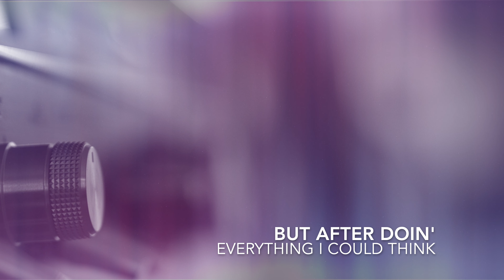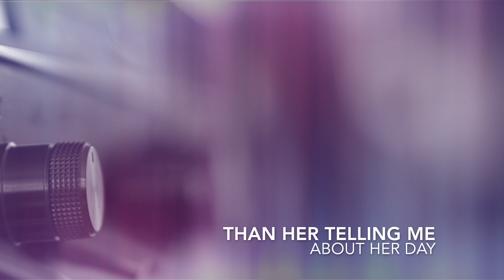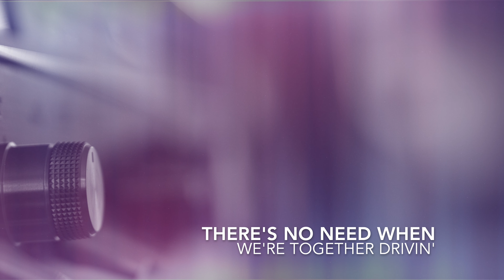S.L. Hodge - Who Needs the Radio? (Demo) - Lyric Video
I wrote a love song. And I can kinda whistle